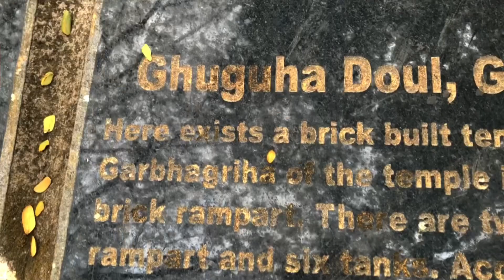Habung!❤️❤️Ghuguha Doul!Ahom king Sudangpha! Bamunikonwar!Ghugu Konwari! The second capital! Ahom!❤️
This Ghuguha Doul is believed to be constructed by The Ahom Swargadeo Sudangpha aka Bamuni Konwar on the memory of her beloved mother Ghugu Konwari❤️